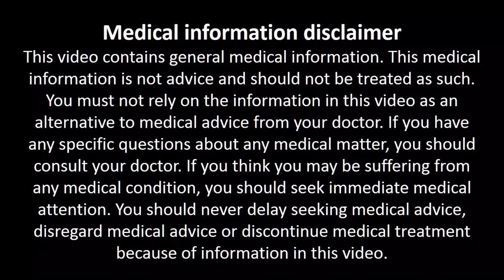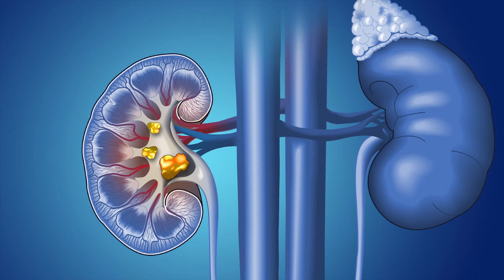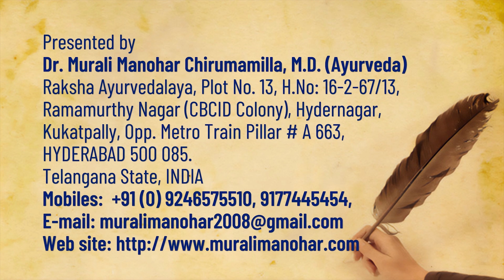బచ్చలితో బోలెడు ప్రయోజనాలు | Health benefits with Spinach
Raksha Ayurvedalaya
Hydernagar,
HYDERABAD.
PIN - 500 085. Telangana State
INDIA
Mobiles – 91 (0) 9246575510, 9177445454
Timings:
9.30 a.m. to 7 p.m. Sunday 8 a.m. to 2 p.m.